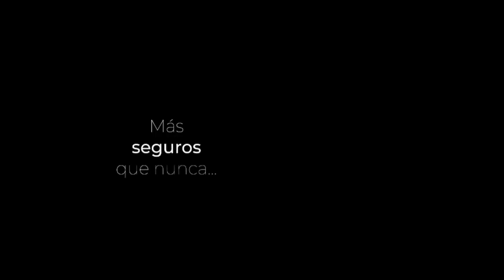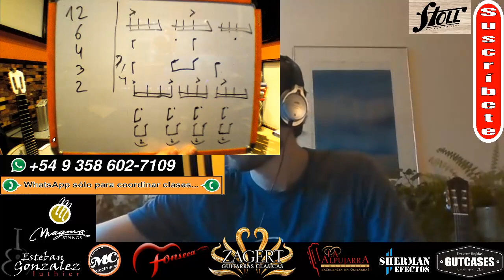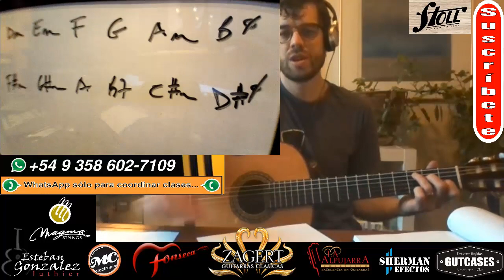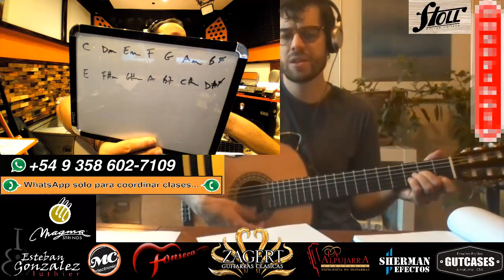Tocar Escondidos y Bailecitos - Clase Online con Jesús Amaya...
Jesús Amaya en esta Clase Online junto a Timothy, un cordobés que vive hace 21 años en Canadá, abordan la manera de poder bailecitos y chacareras cuando ya la lengua inglesa domina al alumno y a la vez está aprendiendo estos ritmos folklóricos... Contactos